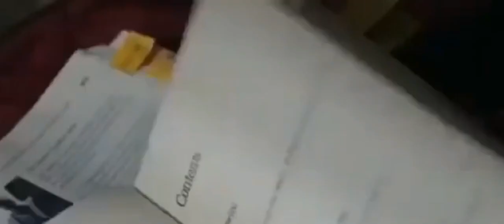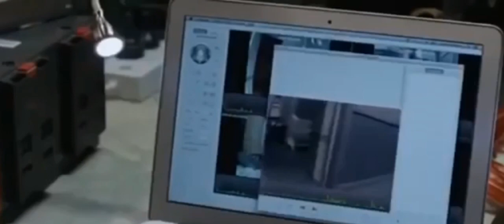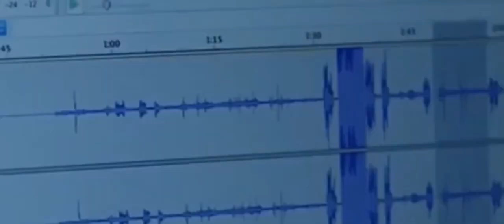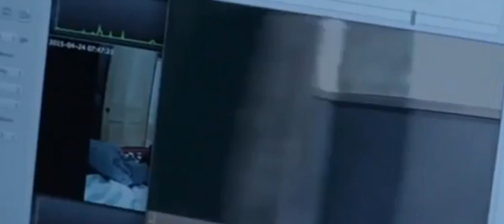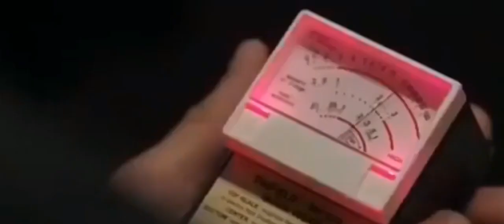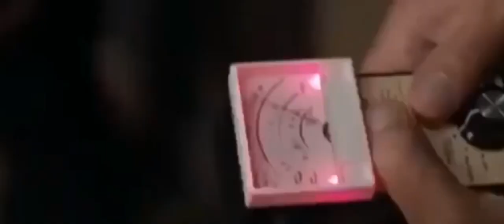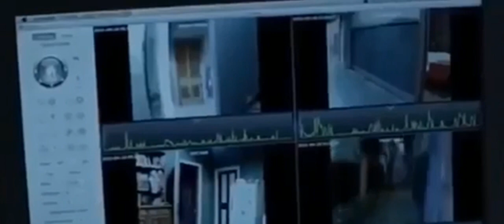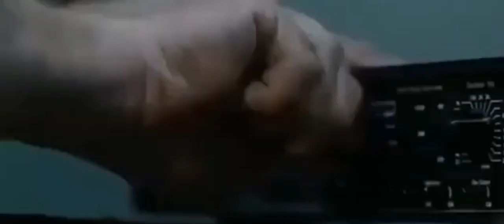Best Horror Movies 2k19 | Full Movie English-New Horror Movie HD 2019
best horror movies 2019 full movie english,best horror movies 2019 full movie english hd

Don't forget to S U B S C R I B E and HIT the B E L L icon 🔔